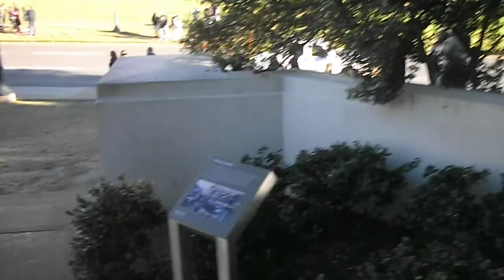11/19/16 DEALEY PLAZA, DALLAS, TX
11/19/16 DEALEY PLAZA, DALLAS, TX- NARRATED BY VINCE PALAMARA: INCLUDES ME FILMING FROM ABRAHAM ZAPRUDER'S PERCH!